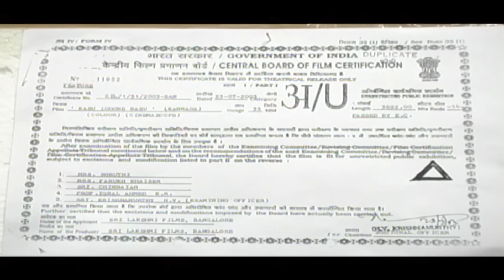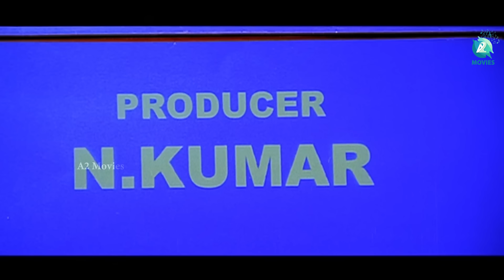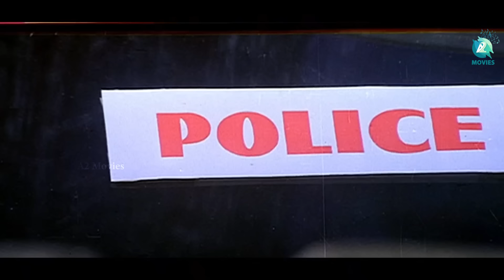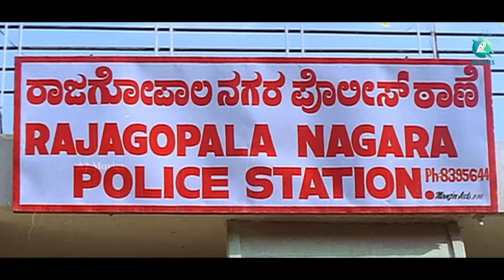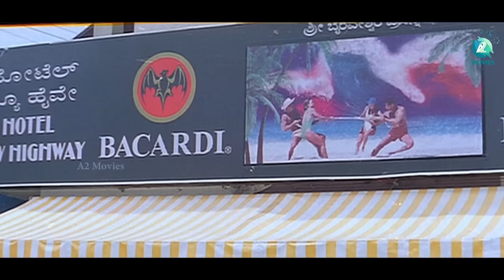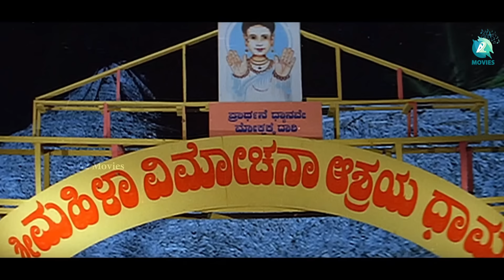Kasu Iddone Basu- ಕಾಸು ಇದ್ದೋನೆ ಬಸು | Kannada Comedy Full Movie | Jaggesh, Komal, Radhika | A2 Movies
Watch Kasu Iddone Basu Kannada full movie on A2 Movies.
Kasu Iddone Basu is a 2003 Kannada comedy film starring Jaggesh and his younger brother Komal opposite Radhika Chaudhari in the lead roles with an ensemble supporting cast including Doddanna, Bank Janardhan, Chitra Shenoy, A. R. Babu, Sridevi, Mandeep Roy, and M. S. Karanth. It is a story of a person who has a strong belief that money is everything in life. The film shows how he gets into problems because of this mentality. The film directed by A. R. Babu has a musical score by V. Manohar.

Director : A. R. Babu
Writer : A. R. Babu
Story : Sri Lakshmi Films
Producer : N. Kumar
Starring : Jaggesh, Komal, Radhika Chaudhari, Doddanna, Hema Choudhary
Production Company : Sri Lakshmi Film